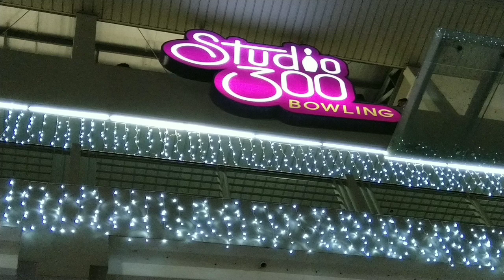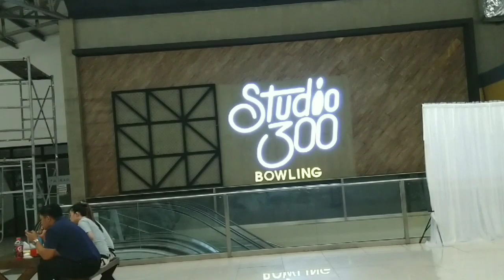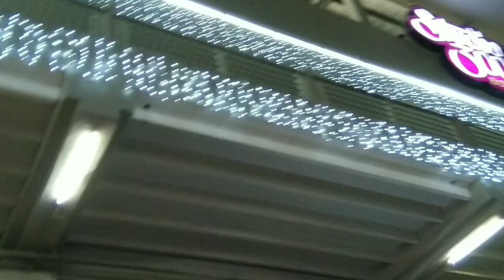STUDIO 300 NOOD NG BOWLING AT BANDA/PIONEER CENTER PASIG/ Em and Enz